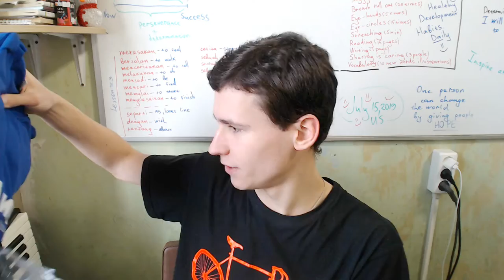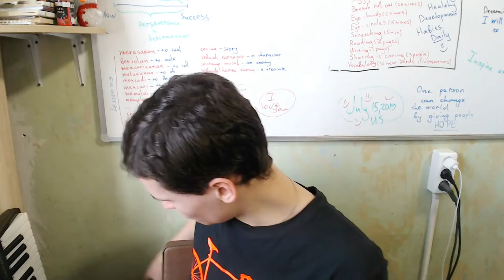How to instill respect for the university? Corporate culture in higher education institution | Funny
Everyone is interested in - what is corporate culture?
Companies, business incubators, startups and even universities and schools.
Today I want to make out one of the methods of how to improve attachment to a university or college. Thereby you will get kind and responsive students :)

3 things that enhance corporate culture:
1. Events
2. Merchandise
3. Awards for long service [Memories]

Thanks :)